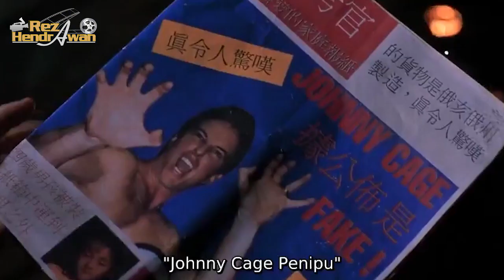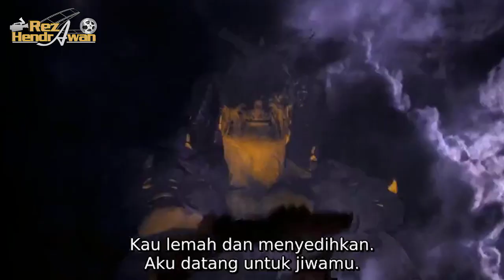TURNAMEN BELA DIRI UNTUK MELINDUNGI BUMI - ALUR CERITA FILM MORTAL KOMBAT